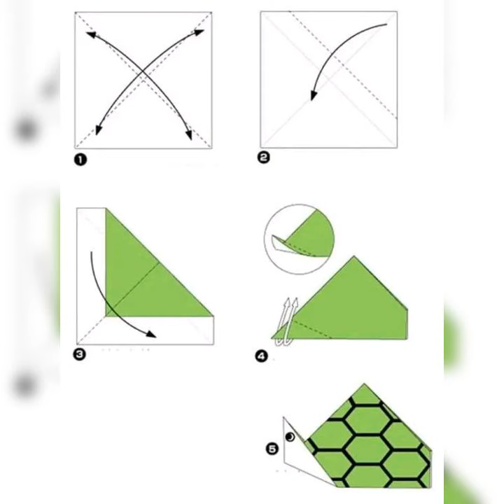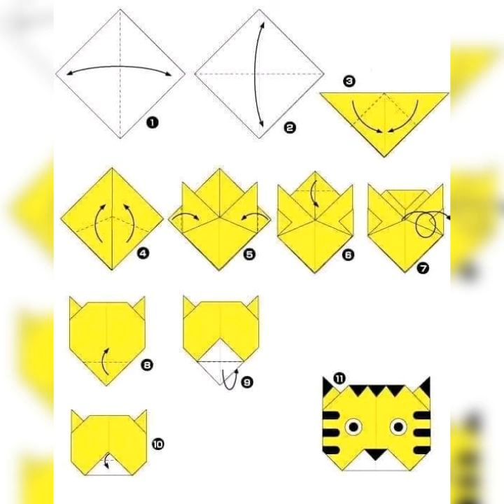Seni melipat kertas origami